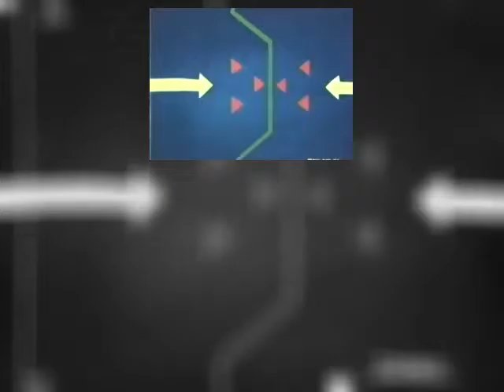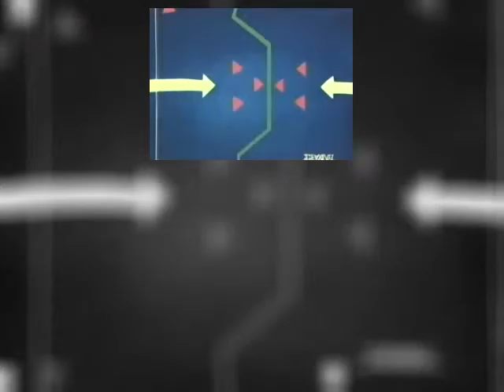‫هزيم الرعد الحلقة 46‬‎ (_24fps_-1_AAC)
هزيم الرعد كامل جودة عالية على الشيرنج كود.

هزيم الرعد الحلقة الخامسة والاربعون جودة عالية العنوان: هزيم الرعد عدد الحلقات المدبلجة : 52 حلقة الانتاج:.

هزيم الرعد الحلقة الثانية والعشرون جودة عالية العنوان: هزيم الرعد عدد الحلقات المدبلجة : 52 حلقة الانتاج:.

حكم اتحاد المجرة المقدسّة لدرب التبانة 250 عاماً, ساد خلالها الحب والقانون بين الناس لكن الأطماع الفردية.